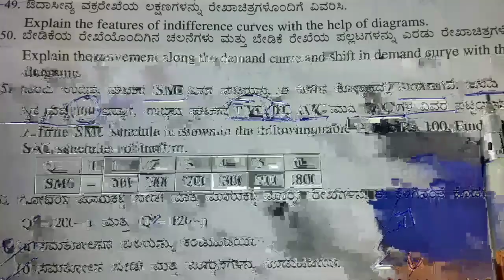ಒಂದು ಉದ್ಯಮ ಘಟಕದ SMC ವಿವರ ಪಟ್ಟಿಯನ್ನು ಕೋಷ್ಟಕದಲ್ಲಿ ನೀಡಲಾಗಿದೆ.ಸ್ಥಿರ ವೆಚ್ಚ TVC,TC, AVC,SAC ಕಂಡುಹಿಡಿಯಿರಿ.